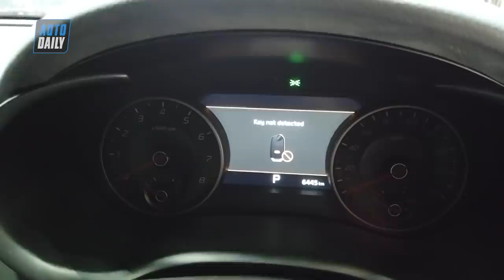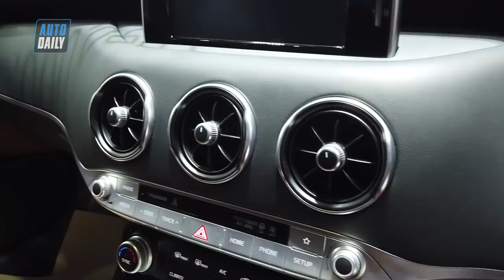Đánh giá nhanh Kia Stinger: Đẹp và thể thao hơn cả BMW và Audi??? (Stinger better than a BMW?)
Đánh giá nhanh Kia Stinger: Đẹp hơn cả BMW và Audi??? |BIMS 2019|

Kia Stinger better than a BMW or Audi???

Kia Stinger 2018 review

Kia Stinger at bangkok motor show